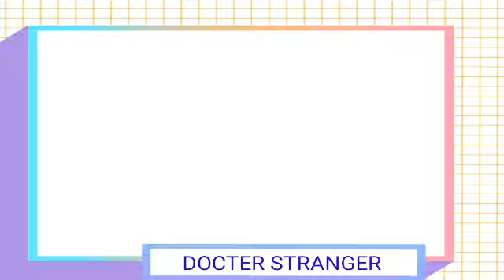226 Memesan Kamar Hotel | 227 Makan Pangsit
Halo teman teman selamat datang di Denbagose Channel aku, semoga kalian selalu sehat. Hari ini aku bakal melanjutkan cerita novel populer sebelum mulai

Thanks
HAPPY WATCHING !